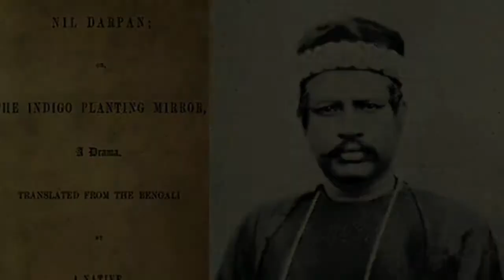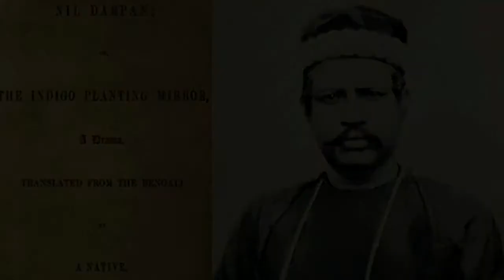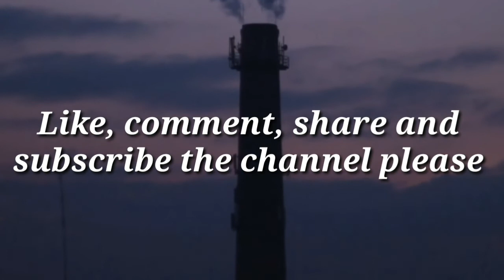নীলদর্পণ নাটক দীনবন্ধু মিত্র | নীলদর্পণ নাটকের বিষয়বস্তু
স্বাদেশিকতা, নীল বিদ্রোহ ও সমসাময়িক বাংলার সমাজব্যবস্থার সঙ্গে এই নাটকের যোগাযোগ অত্যন্ত গভীর। এই নাটকটি তিনি রচনা করেছিলেন নীলকর-বিষধর-দংশন-কাতর-প্রজানিকর-ক্ষেমঙ্করেণ-কেনচিৎ-পথিক ছদ্মনামে। যদিও এই নাটকই তাকে খ্যাতি ও সম্মানের চূড়ান্ত শীর্ষে উন্নীত করে। অসিতকুমার বন্দ্যোপাধ্যায়ের ভাষায়, নীলদর্পণ নাটক প্রকাশিত হলে এবং এর ইংরেজি অনুবাদ প্রচারিত হলে একদিনেই এ নাটক বাঙালিমহলে যতটা প্রশংসিত হয়েছিল, শ্বেতাঙ্গমহলে ঠিক ততটাই ঘৃণিত হয়েছিল। এই নাটক অবলম্বন করে বাঙালির স্বদেশপ্রেম ও জাতীয়তাবাদের সূচনা, এই নাটক সম্বন্ধে শিক্ষিত মধ্যবিত্ত সম্প্রদায় ও রায়তদের মধ্যে মৈত্রীবন্ধন স্থাপিত হয়, এর মধ্যে দিয়েই শ্বেতাঙ্গ নীলকরদের বর্বর চরিত্র উদ্ঘাটিত হয়।” মনে করা হয়ে থাকে, নীলদর্পণ নাটকের ইংরেজি অনুবাদ করেন মাইকেল মধুসূদন দত্ত। তবে আধুনিক গবেষকগণ এই বিষয়ে একমত নন। এই অনুবাদ Nil Durpan, or The Indigo Planting Mirror নামে প্রকাশ করেছিলেন রেভারেন্ড জেমস লঙ। এই অনুবাদ প্রকাশিত হবার সঙ্গে সঙ্গে দেশে উত্তেজনার সৃষ্টি হয় এবং জেমস লঙের জরিমানা ও কারাদণ্ড হয়। জরিমানার টাকা আদালতেই দিয়ে দেন কালীপ্রসন্ন সিংহ।

you also fallow me on Instagram
 - sachikumar88

- Educare Guidance